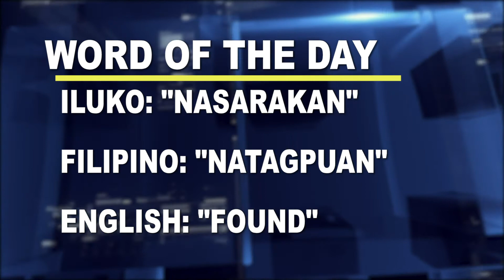Word of the Day: Nasarakan